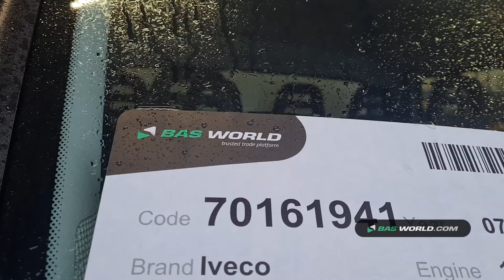70161941 Iveco Daily